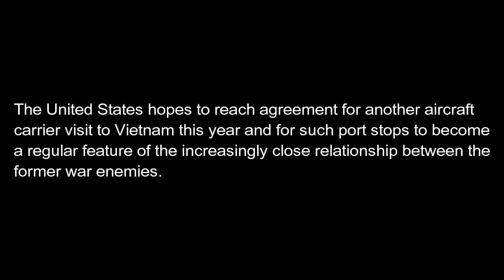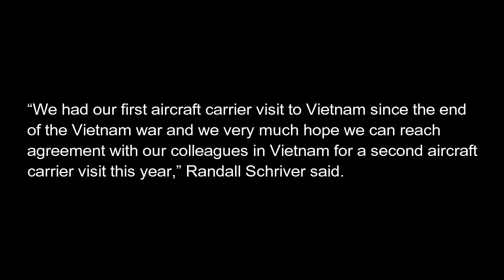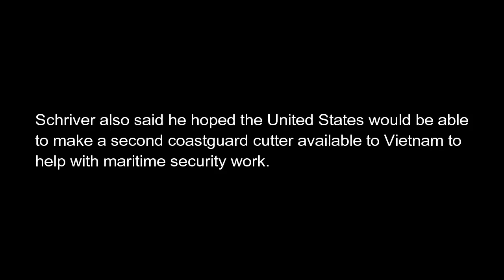China nabahala! US magpapadala ng pangalawang aircraft carrier sa Vietnam